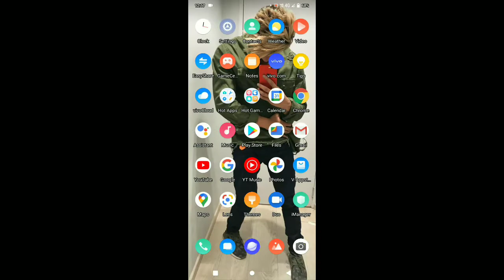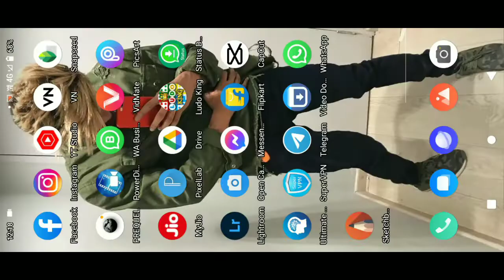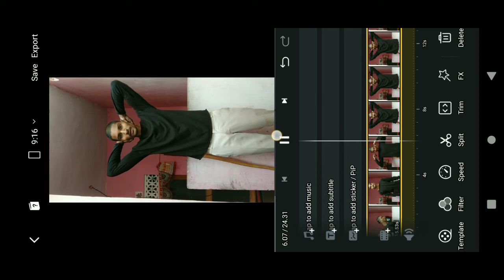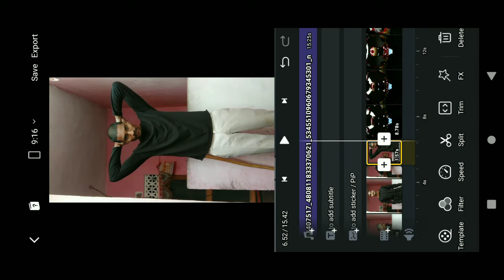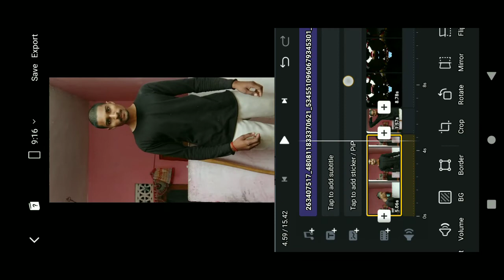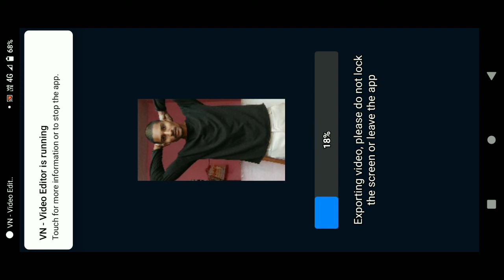Instagram Viral Infinity New Reels | Video Editing kaise kare | Viral Reels Editing 2021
Infinity Viral Reels Editing | Viral Reels Editing | Instagram Viral Reels Editing kaise kare

vnNew Reels Editing | Infinity Reels Video Tutorial | Rings light Viral Reels Editing 2021

New Tranding Reels Video Editing Reels Video Editing

Infinity New Viral Reels Editing 2021